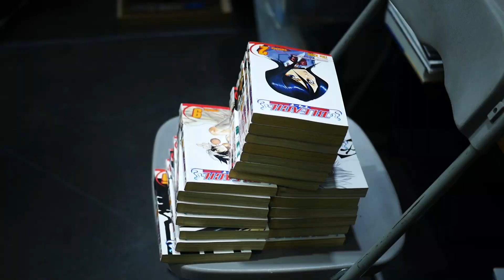SacAnime Montage - SUMMER 2018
We went to Sac Anime 2018, we spent all our money, we pet Deadpool's unicorn, how could it be any better?